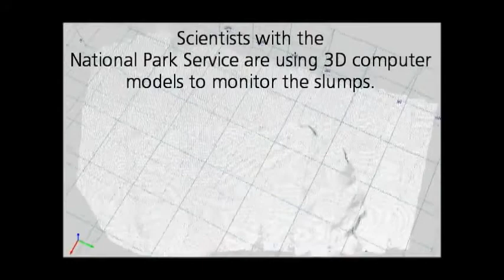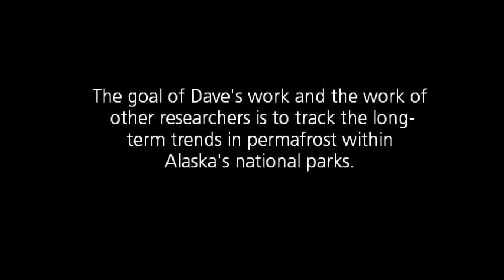Permafrost slumps in 3D | Gates of the Arctic Wilderness, Alaska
When permafrost melts, it can create depressions in the earth. These can sometimes be quite large.

"Gates of the Arctic Wilderness is a wilderness area in the U.S. state of Alaska. Located in the Gates of the Arctic National Park and Preserve, it is 7,245,600-acre (2,932,200 ha) in area, the third-largest designated wilderness area in the United States (after the Wrangell-Saint Elias Wilderness and the Mollie Beattie Wilderness, both also in Alaska).

When the wilderness activist, Bob Marshall, for whom Bob Marshall Wilderness in Western Montana is named explored the region in the early 1930s he bestowed the name "The Gates of the Arctic" on a pair of mountains near the head of the North Fork of the Koyukuk River (Boreal Mountain and Frigid Crags).

The wilderness is home to many animals, including grizzly bears, moose, wolves, Dall sheep, black bears, and many smaller mammals. Barren-ground caribou congregate in large herds. The rivers contain a variety of fish species, including the grayling, Arctic char and chum salmon. Eagles and other birds of prey can be seen soaring overhead waiting for unsuspecting prey.

The wilderness contains many remote glacier-carved valleys, dotted with alpine lakes. While no established trails exist, backpacking is a popular activity in the area. Some hikers carry firearms or pepper spray for protection from bears, but such attacks rarely occur. Climbers enjoy the Arrigetch Peaks and Mount Igikpak. Although camping is unrestricted, wood is scarce and campfires are discouraged.

The wilderness encompasses six designated Wild Rivers, the Alatna River, John River, Kobuk River, the North Fork of the Koyukuk River, part of the Noatak River and the remote and seldom visited Tinayguk River."

Credit: NPS (Federal government video productions are generally public domain, but any copyrighted content such as music that has been found in this recording has been registered with the appropriate rights holder.